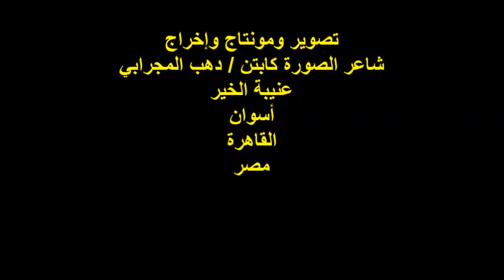أمسية نوبية رابطة توماس بالقاهرة/منتدى نوبة دول بالاسكندرية/أ /علاء إسحاق/الجمعة 12/1/2024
أمسية نوبية
إستضافة رابطة توماس العامة بالقاهرة
أعضاء وأسرة منتدى نوبة دوول بالاسكندرية
إدارة المنصة السيد / ياسر عسكر
السيد/علاء إسحاق/ رئيس النادي النوبي الثقافي بالقاهرة
المكان : رابطة توماس العامة بالقاهرة
شارع إسماعيل أباظة رقم17/السيدة زينب